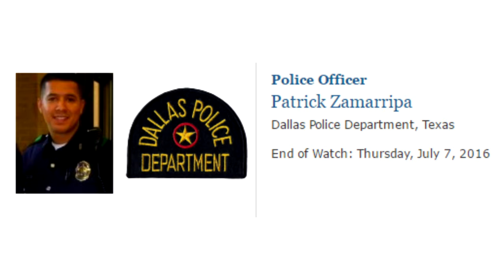Dallas Police Tribute - Last Call - Dave Bray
A tribute to the officers involved in the Dallas sniper attack on Law Enforcement Officers

Song: last Call - Dave Bray
Real radio traffic from the attack condensed, and shortened.